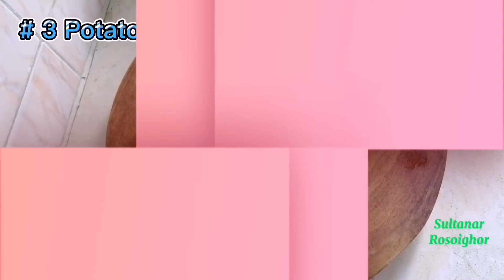সহজ ও মজাদার ঝটপট তৈরি বিকেলের নাস্তা রেসিপি।Bikaler Nasta/Quick & Easy Nasta Recipe/Evening Snack.